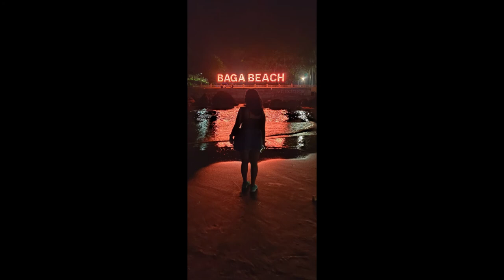|Bangalore to Goa | 2020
Hey guys, show you love for this vedio by clicking the bell icon.